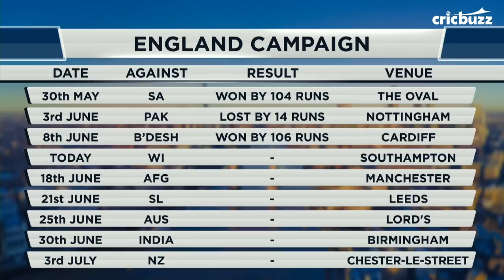Why are so many players getting injured this tournament? Robin Uthappa answers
On My11Circle presents Cricbuzz LIVE, Robin Uthappa breaks down why this tournament has seen an unusually high number of injuries.